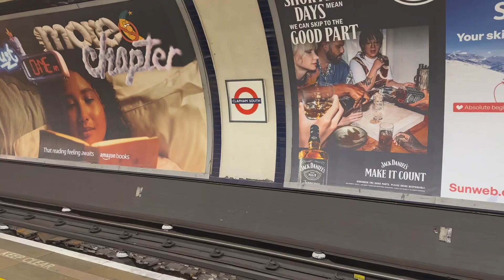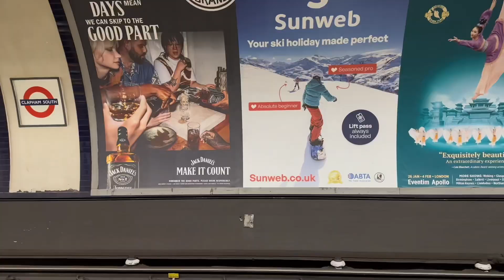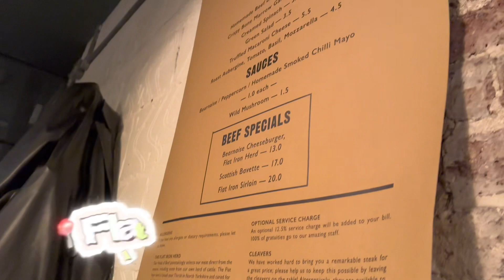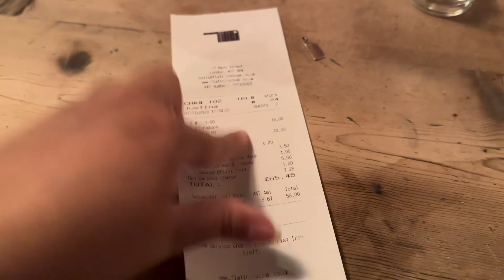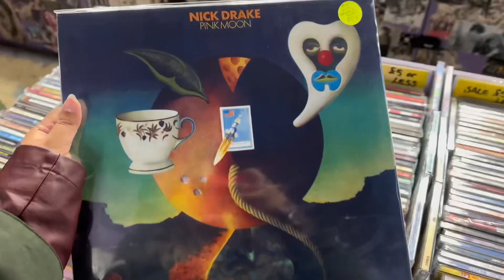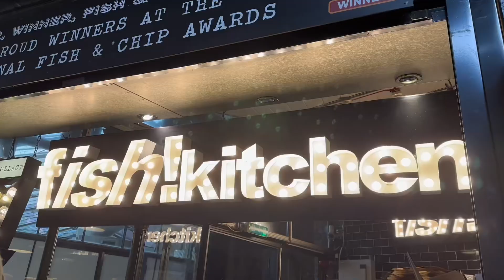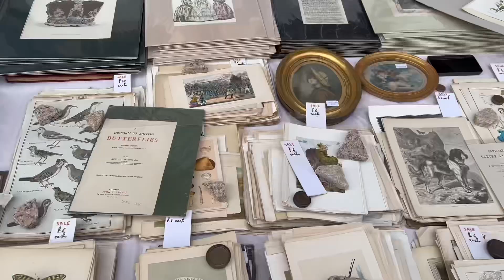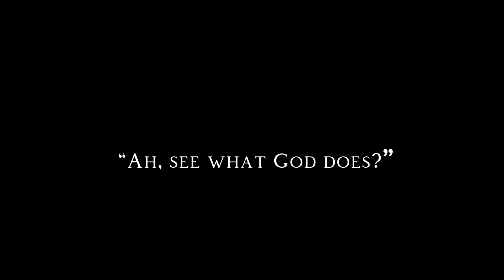LONDON VLOG 2024: 3 days in London & a trip to The Cotswolds!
I’M BAAAACK!! It’s been more than 4 years and multiple life changing updates since you guys have last seen me. I thought I was going to move on from YouTube but I missed making videos so much!

To kick off this channel once again, I wanted to bring you guys along with me on my recent trip to London. This was my first international trip since 2019 and it was a good one. My heart stayed in London, I swear😫 I had the best time and even though my vlogging skills are a little rusty, I had so much fun making this video. This was edited entirely on my phone and it took forever but it ignited a passion for video editing I forgot I had.

I think when I first started vlogging when I was 21, I really was looking for recognition, which I think anyone wants that after working hard on things you’re proud of, but I don’t want that to be the focus here. For a long time I’ve been chasing that “thing” i love, and in editing this video I realized this is the “thing”!

Covid shifted a lot for me since my last vlog! My sister and I moved in together, I graduated college and got my degree in English, I left my job of 7 years to work in a sales position because the bills were billing, girl! I got laid off from that job and changed careers…it’s been a lot! This trip was the first time in years I was able to breathe and not think about being a grown up. It was just 2 weeks of play and reflection and growth. It really changed the way I think, especially when it comes to doing things for me, which I seldom do these days. It reminded me of my younger self, but with a renewed perspective, a dash of maturity, and a fire to continue prioritizing the things I love, regardless of recognition over my work.

Thank you to my friends and family who encourage me to do stuff like this! This is dedicated to you!

Xoxo, Foreign Lauren